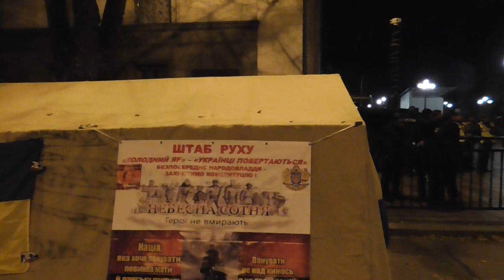НІЧНЕ ЖИТТЯ МІТИНГУВАЛЬНИКІВ НА ГРУШЕВСЬКОГО 18.10.2017р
На площі Конституції перед Верховною радою продовжується акція з вимогою ухвалення 3 ключових законів, які забезпечать старт справжньої політичної реформи.

До наметового містечка продовжують приїжджати активісти з різних регіонів. Периметр оточено правоохоронцями.

Серед вимог активістів – обмеження депутатської недоторканості, створення антикорупційного суду.

Для чого сьогодні потрібен Антикорупційний суд?

Посадова корупція в Україні стала справжньою епідемією.
Скрізь – в судах, прокуратурі, поліції, парламенті, АПУ, Кабміні та органах місцевого самоврядування на посадах залишаються люди, які або покривають корупцію, або самі є хабарниками.
Цей суд буде відсторонювати від роботи підозрюваних, оголошувати вироки та ухвалювати рішення про конфіскацію. Й кожен чиновник, який украв гроші з державного бюджету,який збагатився за рахунок українського народу, опинятиметься за гратами, втрачатиме посаду, а злочинно набуте майно буде передано державі.